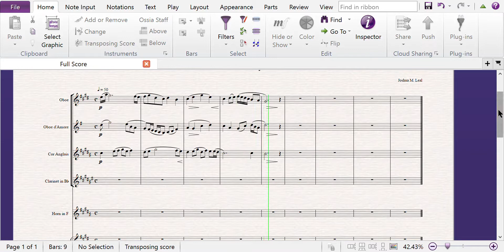The Great Journey W.I.P. #1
A piece I am working on. Writing it for a group. I am experimenting a little bit with harmony but I'm not completely focused on harmony. The total size will be a very small orchestra.